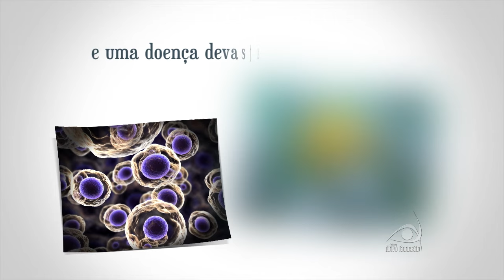Book Trailer - A Menina que Semeava - Lou Aronica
É preciso noite para surgir o dia

Chris Astor é um homem maduro, um botânico bem-sucedido, mas, especialmente, um pai amoroso. Sua filha — Becky — é, para ele, seu maior e melhor projeto. Mas a garota, tão amada, tem câncer.
O que pode um pai quando sua filha foi acometida por uma doença assim, nociva? Como diminuir o sofrimento de uma criança tão amada?
Apesar de sua agonia, Chris encontra uma maneira mágica de acolher sua menininha. Para que ela se recupere bem, e mais rapidamente, ele cria um mundo paralelo, cheio de fantasias, e histórias, e personagens maravilhosos que parecem ter o poder milagroso da convalescência.
E nada no mundo, nem sua sanidade, nem seu trabalho, nem mesmo sua mulher serão obstáculos para a determinação deste pai que só tem o propósito de ver sua filha feliz.
Uma história sobre desespero, esperança, invenção e descoberta que ultrapassa qualquer razão, qualquer limite, enquanto você revê tudo aquilo em que acredita.
"De vez em quando surge uma história que me surpreende completamente, pois oferece muito mais do que eu esperava; mais profundidade, mais sentimento (...) gostaria de ter mais de cinco estrelas para oferecer." Between the Pages
"(...) um romance de fantasia convincente, que aperta seu coração e enche seus olhos. Muito bem escrito; seu mundo ganha vida em cores vivas na sua mente, e a esperança e a magia irão mantê-lo até tarde da noite a virar as páginas." Spot Minding
"Definitivamente um daqueles livros que todo mundo deveria ler." Book Noise